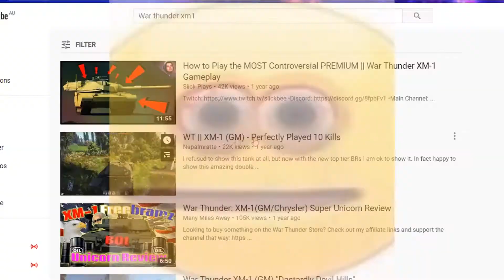War thunder CBT.EXE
WHEN GAIJIN ADDS A NEW OP PREMIUM HELI AND FUCKS THE playerbase.
Why gaijin.